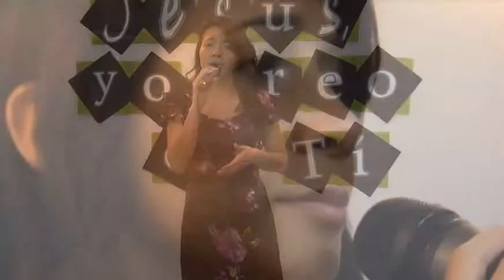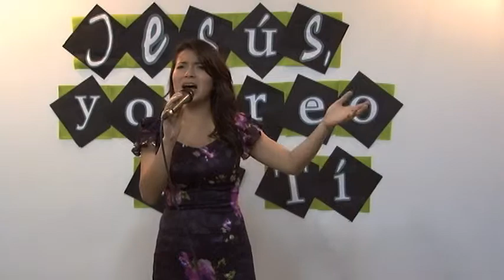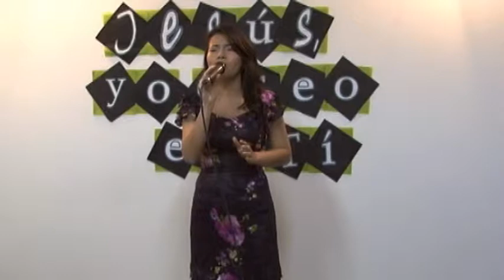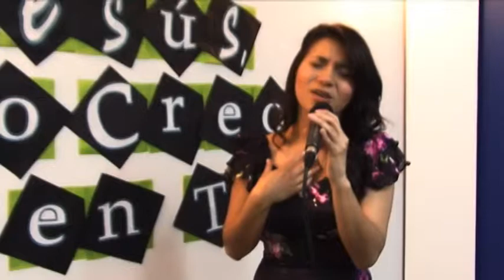Edna Señor yo te Alabo